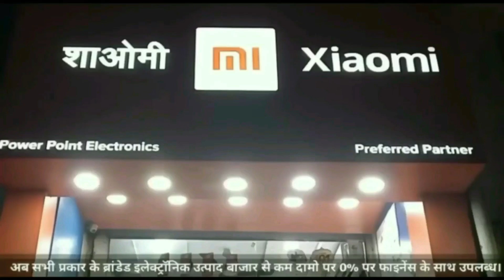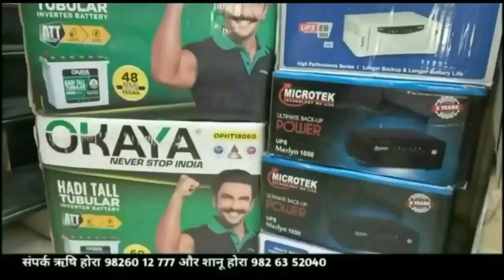मकान के लिए खुदे गड्ढे में गिरी गाय. बजरंग दल गो सेवकों ने निकाला